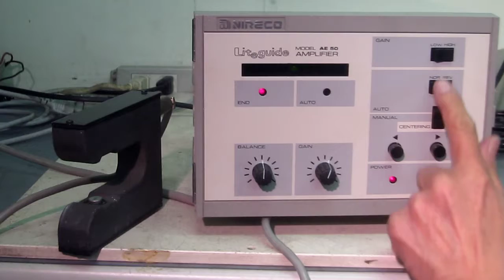NIREC ＡＥ50 Light guide controller 動作確認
このコントローラに超音波センサ（UH21)を取り付け、その超音波センサを厚紙で遮ることによりコントローラのLED表示が左右に動くことを確認しました。